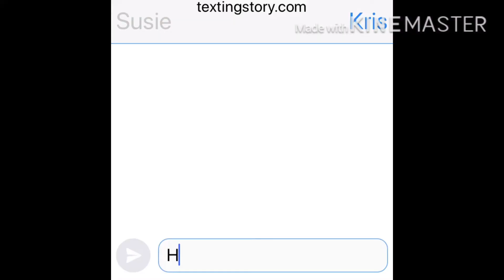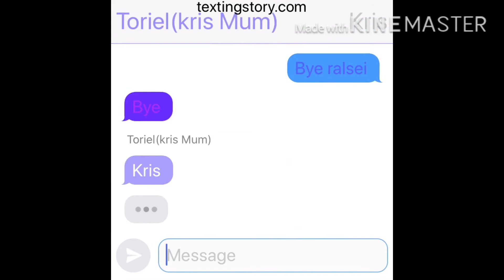Family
Nothing ;j